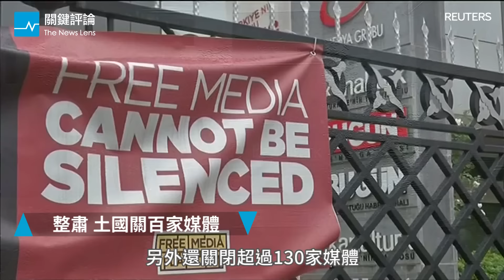希拉蕊提名，訴求黨內團結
美國民主黨總統候選人希拉蕊，28號正式接受提名；土耳其軍方政變失敗後，總統艾爾段全面整肅，關閉130多家媒體；教宗方濟各表示全球陷入戰爭，但不是宗教戰爭。